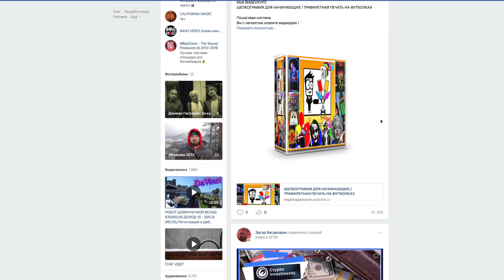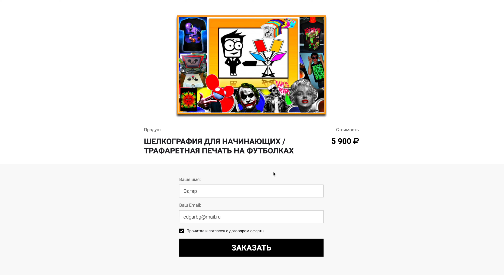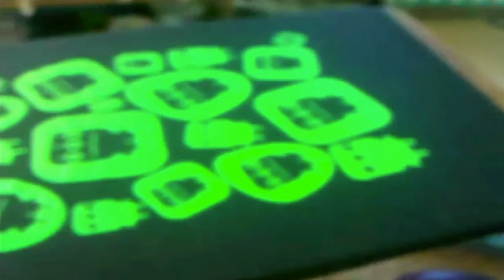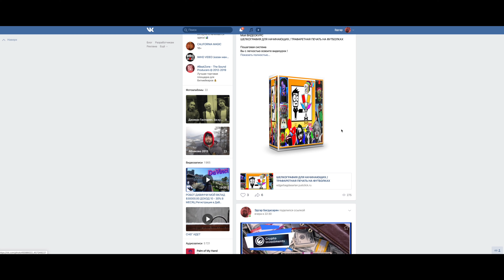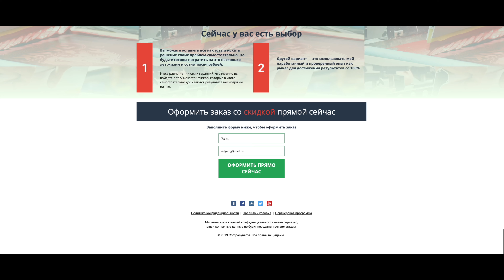Бизнес за 100 - 500 тысяч руб . ШЕЛКОГРАФИЯ ПЕЧАТЬ НА ФУТБОЛКАХ - 10 ЛЕТ ОПЫТА ВИДЕОКУРС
Я предлагаю вам свой опыт, знание и информацию
необходимую для использования трафаретной печати
в качестве источника дохода или увлекательного хобби
- узнаете
секреты шелкографии

-  станете обладателем
эксклюзивных видео курсов

- сделаете правильную
инвестицию своих средств

- у вас появится дополнительный
доход и степень свободы возрастет

🔹 Skype: EDGARUFA